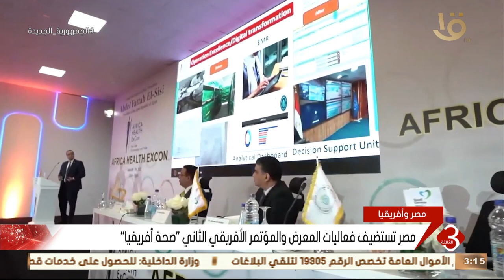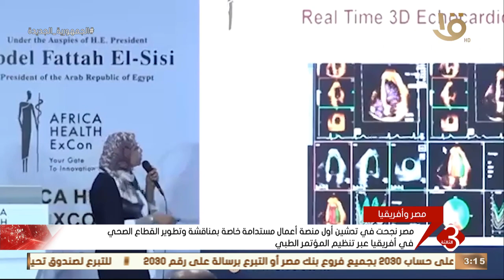نشرة الثالثة | مصر تستضيف فعاليات المعرض والمؤتمر الأفريقي الثاني "صحة أفريقيا"